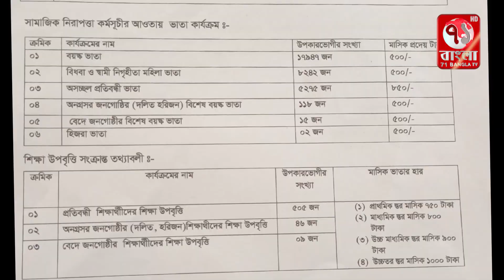কর্মচারী উপকার ভোগীদের জন্য ১১ও ১২ এপ্রিল এ দুই দিনব্যাপী কর্মশালা অনুষ্ঠিত